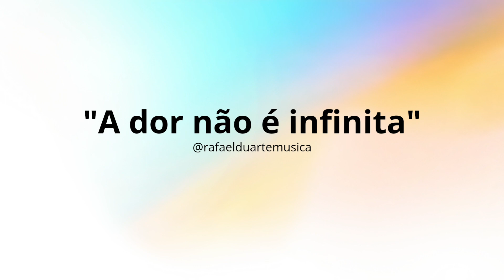A dor não é infinita